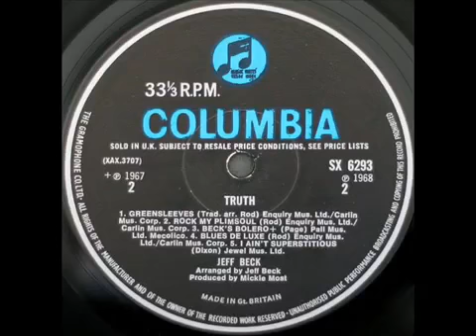Jeff Beck - Greensleeves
LYRICS FOR "Greensleeves" TRACK6 JeffBeck. Lyrics by LFD (escrita en 9/2019)
(para quien quiera susurrar sobre el motivo de cuerdas esta poesía de la serie "tierra profunda")

"En este lugar tan profundo
donde mis raíces hundo
han echado veneno en el suelo
y este dolor… en el color vos velo.

Se secaron las margaritas
bonitas que miraban al sol.
¡Me arrancaron las hojitas!
grita una florcita al girasol.

En esta tierra no hay ya lugar
para el yuyo que se diluyó
al fumigar.
Y el veneno dice ser bueno
pero es cual trueno al quemar".